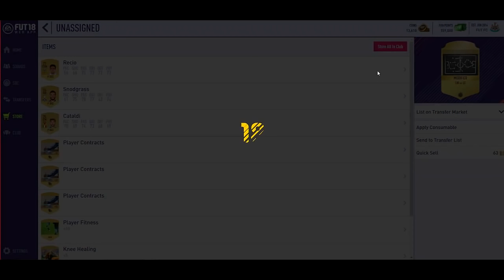2 INFORMS IN ONE 7.5K PACK! PACK OPENING! - FIFA 18 Ultimate Team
2 INFORMS IN ONE 7.5K PACK! PACK OPENING! - FIFA 18 Ultimate Team
★ CAN WE HIT 2,500 LIKES FOR  MORE PACKS!?  :) ★
ENJOY MORE FIFA 18 VIDEOS BELOW!!!